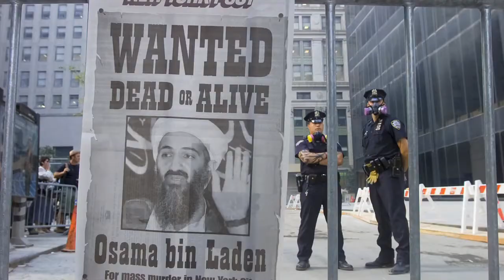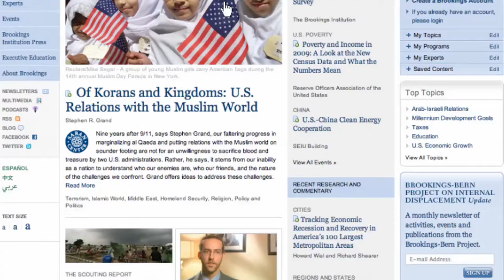@ Brookings Podcast: The Path to Progress in the Middle East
More than a decade after the start of the war in Afghanistan, America continues to face significant challenges in the Middle East. While news of U.S. struggles often dominate foreign policy discussions, Senior Fellow Bruce Riedel says it is important to remember that the United States is also making progress in the region. From the death of Osama bin Laden to an agreement on the use of Afghan military bases for U.S. counterterrorism operations, America is learning from its past mistakes and using these lessons to guide its response to the Arab Spring.